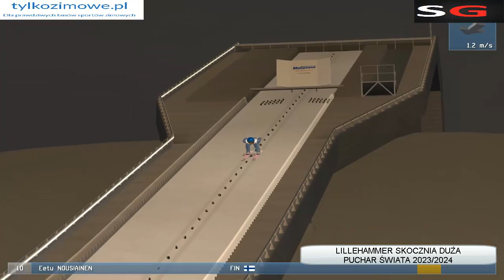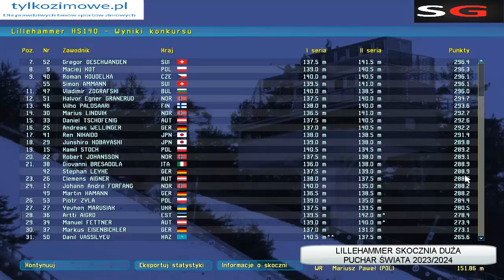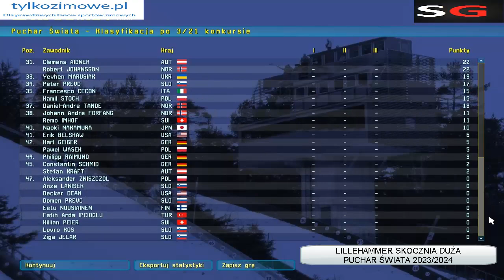LILLEHAMMER HS140 PŚ 2023/2024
Konkurs na dużej skoczni w LILLEHAMMER. Na pewno zawodnicy, którzy wolą większe obiekty będą chcieli nadrobić stracone punkty z soboty. W 2023 roku na tej skoczni widzieliśmy już dwa rewelacyjne konkursy. W marcu najlepsi byli Halvor Egner Granerud i Dawid Kubacki, dla którego była to do tej pory ostatnia wygrana. Teraz faworytów do podium jest dużo. Jedno jest pewne - emocji nie zabraknie, poziom zawodów jest bowiem rewelacyjny.